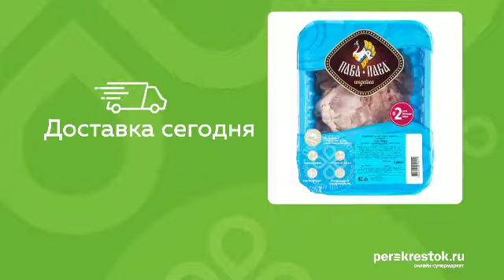Филе Пава-Пава из бедра индейки